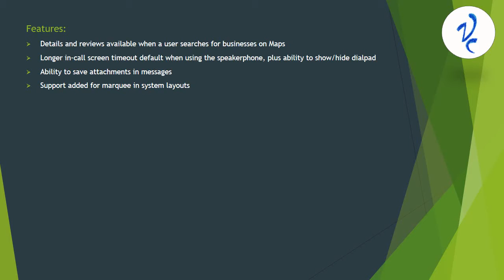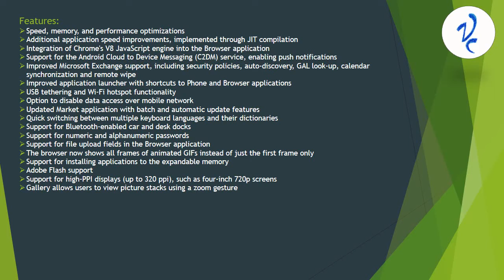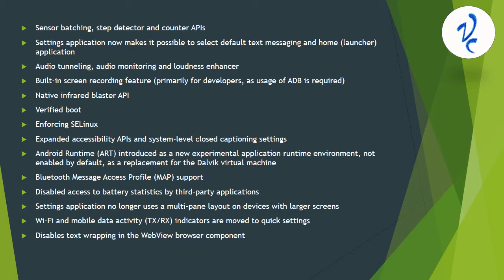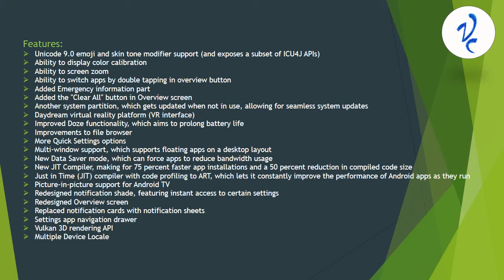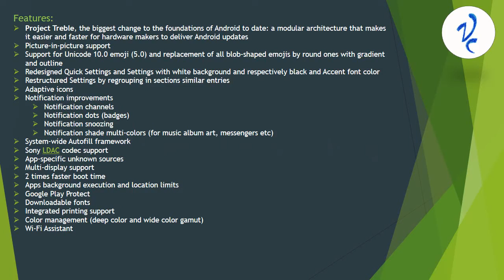History of Android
Here comes the brief history of Android... Version wise...Hope you guys enjoy this video ...Hit like button if you like it and Please do press the subscribe button for more updates.. Thanks for Watching..!